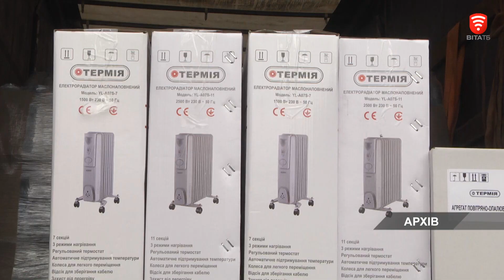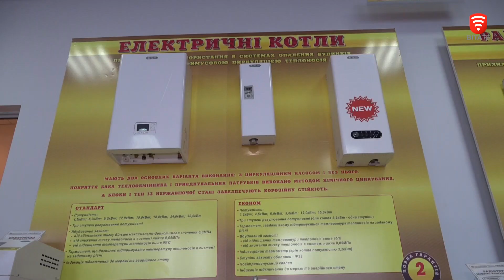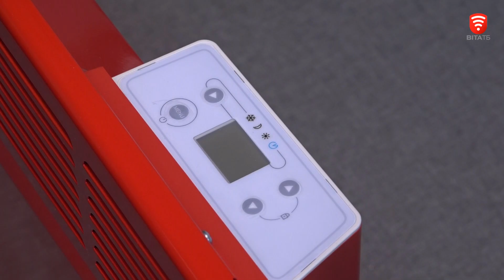Підприємство, де створюють електрообігрівачі та обладнання для систем опалення, працює на перемогу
В умовах повномасштабної війни завод виконує ще й важливі соціальні функції.  Добросовісно сплачує податки до бюджету,  безкоштовно надає приміщення волонтерським організаціям, передає вироби військовим. Також підприємство неодноразово долучалося до зборів гуманітарної допомоги для постраждалих внаслідок російської агресії Херсона, Балаклії, Білопілля, Харкова, Києва та Чернігова.